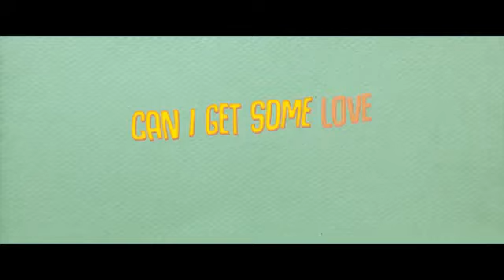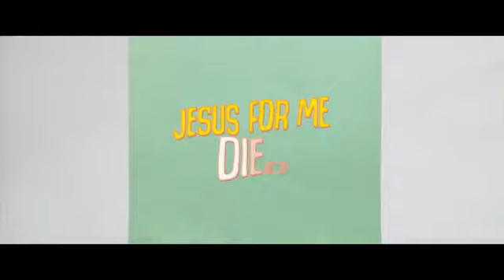Omy Alka Ser Amor Video Lyric